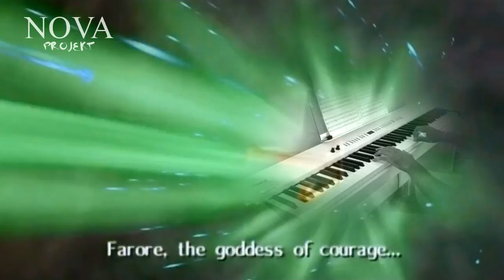Zelda Lullaby / Main Theme - The Legend of Zelda (Piano Cover)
Reprise de deux thèmes cultes dans l'univers du jeu vidéo. Nous vous proposons chacun un morceau dans un montage vidéo entièrement dédié à ce cher Link sur des images du grand Ocarina of Time.

En espérant que ces reprises vous plaisent,

Nova Projekt